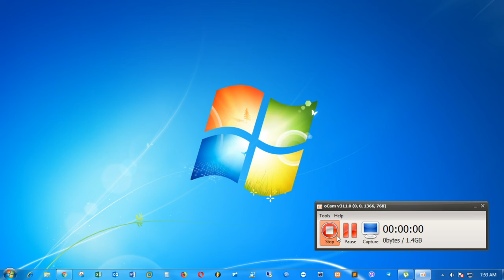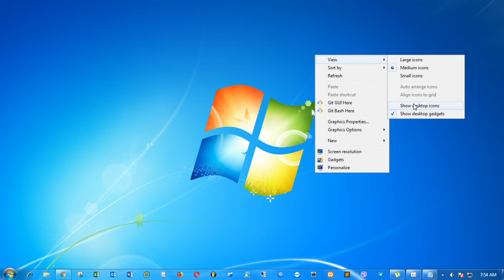Fixing desktop not showing icon for Window 7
( យើងខ្ញុំសូម អភ័យទោសចំពោះវីដេអូណាដែលទាក់ទងទៅនឹងកម្មសិទ្ធិបញ្ញា បើរសិនជាម្ចាស់កម្មសិទ្ធិមិនពេញចិត្តនឹងការ Upload
 របស់ ឆាននែលយើងខ្ញុំ ម្ចាស់កម្មសិទ្ធិអាចស្នើរអោយយើងលុបវីដេអូនោះបាន ដោយគ្រាន់តែ Comment នៅផ្នែកខាងក្រោមនៃ Videos )
​ សូមអគុណ !!!

●▬▬▬▬▬▬▬▬▬♥Remix♥▬▬▬▬▬▬▬▬▬●
Mrr Rayuth melody bek, Mrr Rayuth melody new 2017,Trap City,
Mrr Rayuth,Mrr Rayuth Melody,Mrr Rayuth Remix 2018,
Mrr Rayuth on the mix,Mrr Rayuth Remix 2019,remix 2018,
Mrr Rayuth Remix 2017,Khmer Remix 2018,Khmer Remix 2019,
Khmer Remix 2020,Khmer Remix 2017,Rath Official,mrr Rath,
Mrzz rayuth,,Mrr Rayuth,mr rayuth,MrZz Rath Official,MrZz Rath,